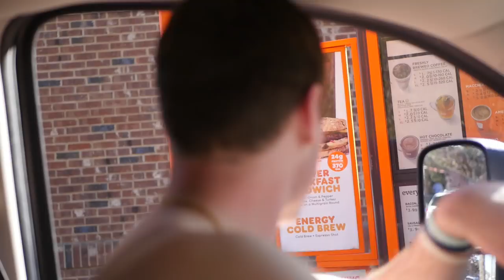TRAVIS PASTRANA AT CROOM X Florida Vlog 6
Riding with Travis Pastrana at Croom was not something I expected to do but nonetheless it was pretty rowdy